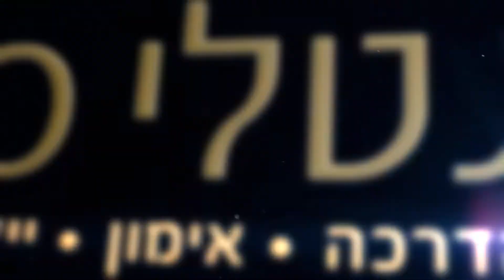סרטון 4 שלב התקשורת במכירות בשיטת ה-מ.פ.ת.ח של נטלי סומך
הסרטון מדבר על התקשורת בשלבי שיחת המכירה. איך עושים טיזר נכון ללקוח כדי לקדם אותו לכן ?!
🔑 להבין את הלאן. להצליח באיך.🔑
שיטת המ.פ.ת.ח המיוחדת שלי תבטיח לכם ארגז כלים למנהיגות והגעה ליעדים העסקיים!
לפגישת יעוץ ללא עלות ניתן להתקשר ל 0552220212 וכמובן תפרגנו בלייק ותעבירו  לחברים שהסרטון יכול לתרום להם :-)

נטלי סומך - ייעוץ ארגוני , דף העסקי בפייס בוק.